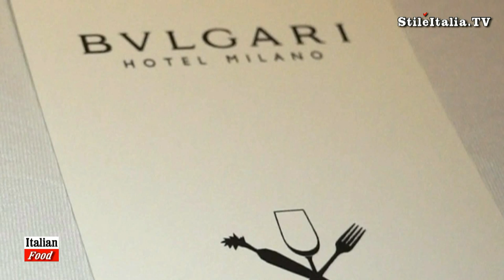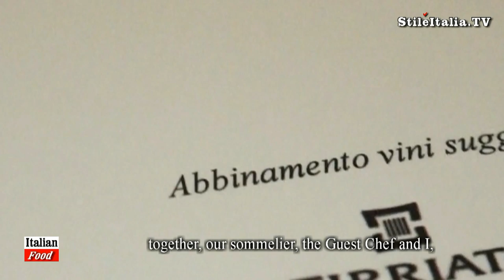"Italian Food" & Best World Chefs: "Virgilio Martinez" - "Epicurea" - "Bulgari Hotel" - Food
"Epicurea" is the exclusive "Gastronomic Festival" organized by "Bulgari Restaurant" in Milan. Conceived by Stephane Gerschel and directed by Andrea Petrini, "Epicurea" hosts, each month, one of the most famous international Chefs, in the elegant and prestigious frame of Bulgari Restaurant. "Roberto Di Pinto", executive chef of "Bulgari Hotel Milano", introduces each menu with his own recipe and coordinates the wine pairing. Among the International Chefs partecipating at "Epicurea": "Virgilio Martinez", "Rodolfo Guzman", "Yoshihiro Narisawa", "Danny Bowien", "Bertrand Grebaut",  "Inaki Aizpitarte", "Kobe Desramaults", "Magnuss Nilsson", René Redzepi", "Luca Fantin".
"Italian Food", "Italian Restaurant", "Milan Restaurant" and "Fine Dining" are programs realized by "Danilo della Mura", produced by"Leisury Tv".